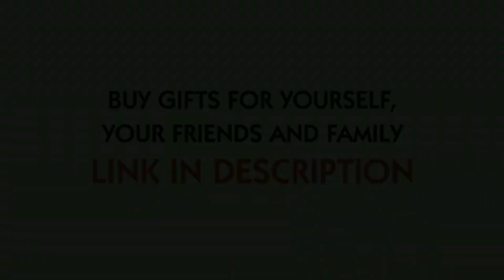Plot Twist Edits That'll Cause CONTROVERSY [4]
MCU & Other Fandoms MERCH SALE!!!

thumbnail credit: @forty.aep
🌫️TIMESTAMPS🌫️
0:00 [@multistylcs] DC ➡ MCU
0:26 [@forty.aep] Billy ➡ Cole, Anne, Gilbert, Muriel (Anne With An E)
0:47 [@slowmoedits.s] Madison Montgomery ➡ Apocalypse Madison Montgomery (AHS)
1:11 [@merylstreepfany] Cruella ➡ Baroness
1:40 [@hoyxad] Peter Quicksilver ➡ Pietro Quicksilver
2:02 [@noctiflxra] Hardin Scott ➡ Hardin Scott (After/After We Fell)
2:27 [@kathnoras] Blair Waldorf ➡ Serena VDW (Gossip Girl)
 2:57 [@bexvrnals] Others ➡ Teresa (The Maze Runner)
3:27 [@qlethora] Cady & Gretchen ➡ Karen & Regina (Mean Girls)
3:50 [@hunniepie.mp4] Sebastian Smythe ➡ Santana Lopez (GLEE)
4:18 [@hunniepie.mp4] Pietro Maximoff & Barry Allen ➡ Marakki &
4:44 [@prolovhans] Draco Malfoy ➡ Hermione Granger (Harry Potter - film series)
5:12 [@blxtzvsp] Agatha Harkness➡ Maxa Wandimoff
5:55 [@odairaep] Gale ➡ Peeta & Finnick (Hunger Games)
6:24 [@telekinvtic] Blake Lively as Jennifer Check
6:45 [@pottegulus] Dumbledore ➡ The Marauders
7:02 [@pxrkernova] Others ➡ Spider-Man & Iron Man
7:33 [@kendallsbastard] Kate Bishop ➡ Eleanor Bishop (Hawkeye)
8:00 [@hunniepie.mp4] Rachel ➡ Santana & Mercedes (GLEE)
8:32 [@drk.betty] Hester ➡ Chanel#1, Chanel#2, Chanel#3, Chanel#5 (Scream Queens)
9:16 [@fallonvfx] Elena ➡ Katherine (TVD)
9:42 [@iovedose] Chuck Bass ➡ Nate Archibald & Dan Humphrey (Gossip Girl)
10:20 [@jaydefx] Mary Jane-Watson ➡ Gwen Stacey (Spider-Man/TASM)
10:51 [@svleys] Regina George ➡ Cher (Mean Girls/Clueless)
11:15 [@bonsaep] TVD characters ➡ The Originals characters
12:04 [@hybrdsaep] Others ➡ Hope Mikaelson
12:32 [@dcuclaws] Barry Allen as Green Arrow
12:54 [@bnksify] Sasha Banks ➡ Alexa Bliss ➡ Sasha Banks (WWE)
13:16 [@dracu.aep] Barbie ➡ Raquel (Barbie: Life In The Dreamhouse)
13:47 [@iovedose] Chair ➡ Dair (Gossip Girl)
14:47 [@dvrkchilde] Star-Lord ➡ Gamora
15:11 [@mcutmy] Pietro & Yelena ➡ Wanda & Natasha
15:36 [@millsislifee] Tom Spider-Man ➡ Andrew Spider-Man
16:05 [@forty.aep] Philippe  ➡ Cayetana & Isadora (Elite)